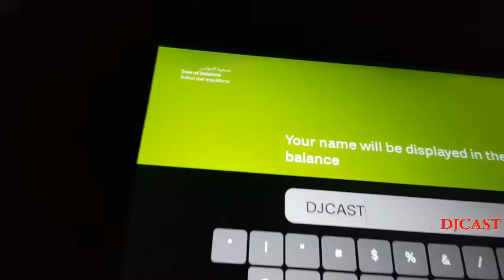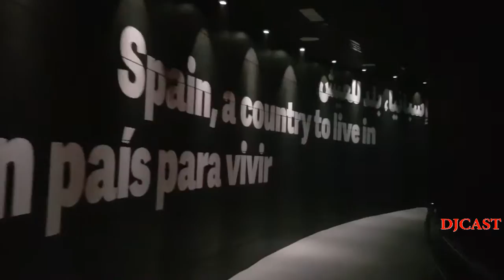SPAIN PAVILION EXPO 2020 DUBAI | TOUR EXPERIENCE | DJCAST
SPAIN PAVILION EXPO 2020 DUBAI | EXPERIENCE
Under the motto of "Intelligence for life"
The Spain Pavilion aims to become an example of intelligent creativity, capable of uniting people around sustainable projects in the fields of science, technology, production, education and art.

RELATED VIDEOS EXPO 2020 DUBAI:
THE TERRA - SUSTAINABILITY PAVILION EXPO 2020 DUBAI | FIRST LOOK |  DJCAST
[4K] The MOST AMAZING To WATCH At NIGHT | EXPO 2020 Dubai
WATER FEATURE AT NIGHT | EXPO 2020 DUBAI | CRYSTAL WATER SHINES
4K  QATAR PAVILION EXPO 2020 DUBAI | DJCAST
[4K]  MONTENEGRO PAVILION EXPO 2020 DUBAI | DJCAST
4K STATE OF PALESTINE PAVILION  EXPO 2020 DUBAI | DJCAST
4K  SINGAPORE Pavilion Expo 2020 DUBAI | Sustainability District | DJCAST
4K  EXPO 2020 DUBAI  | USA Pavilion Life, Liberty and the Pursuit OF THE FUTURE |  DJCAST
[4K] DP WORLD Pavilion Expo 2020 DUBAI  |  DJCAST